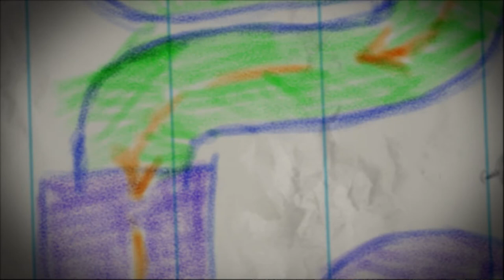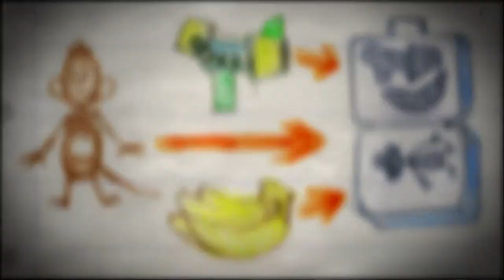Let's Play Ratchet & Clank: Up Your Arsenal (PS2): Part 3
In this part, we head to Annihilation Nation to win the Tyhrra-Guise.